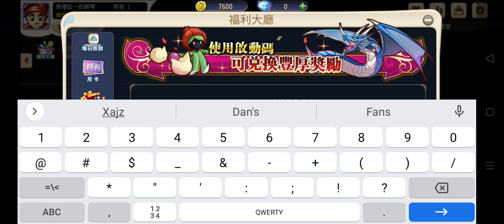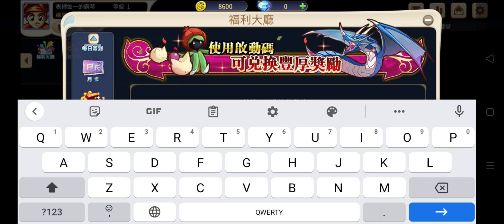旭哥手遊攻略 魔力寶貝歸來 全部最新禮包碼-超詳細兌換教學 免費拿大量資源-寵物卡+寶箱+寶石+金幣